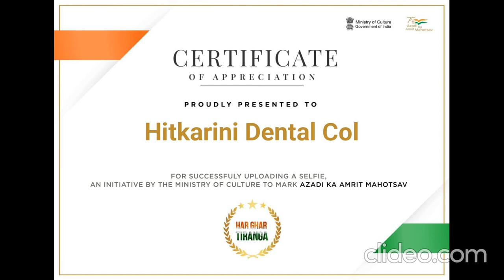INDEPENDANCE DAY-2022 AT HDCH JABALPUR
AZADI KA AMRIT MAHOTSAV CELEBRATION